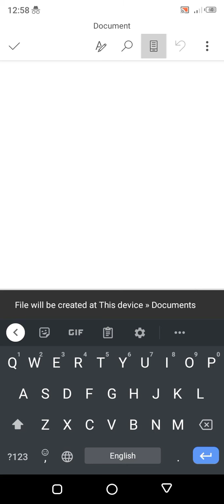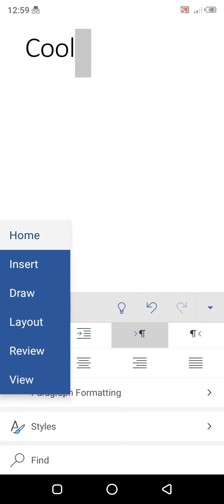Ms office phone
ms office for phone Ms word Ms excel etc..